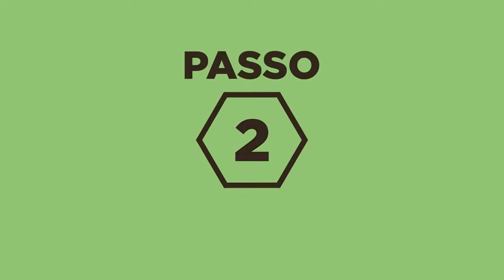Como Usar Pomada Modeladora GO. - Penteado Masculino | New Old Man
Com GO Pomada Modeladora você consegue dar aquele ar bagunçado arrumado. Com fixação flexível, você destaca as camadas e remodela os cabelos a qualquer hora do dia.

Crédito do Vídeo: GO.

GO.
Pomada modeladora para cabelo
New Old Man
Como usar Pomada
Penteado Masculino
Como Usar Pomada Modeladora GO.
Linha Para Barba
Produtos Para Barba
Produtos Para Barba Crescer
Produtos Para Barba Ficar Lisa
Estilo Masculino
Moda Masculina
Como Cuidar Da Barba
Como Ter Barba Lenhador
Como Ter Barba Cheia
Como Ter Barba Mais Rapido
Como Limpar A Barba
Como Ter Uma Barba Perfeita